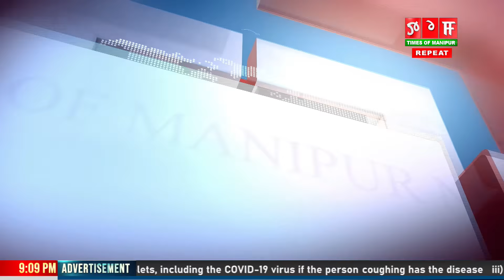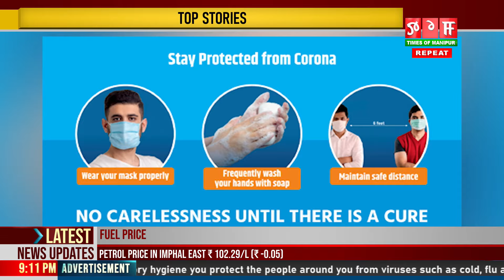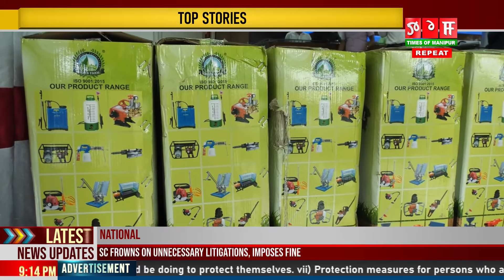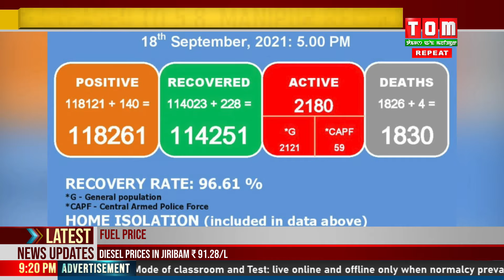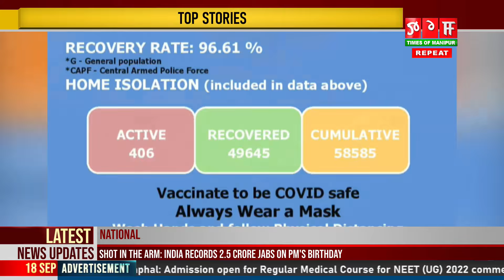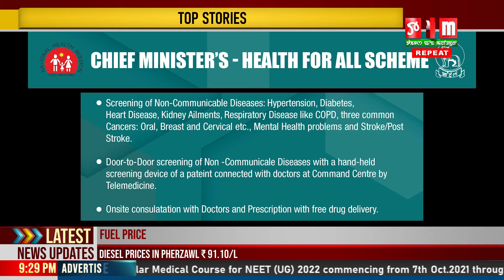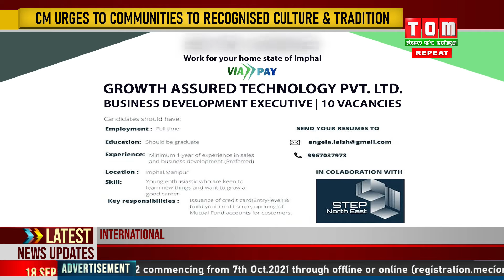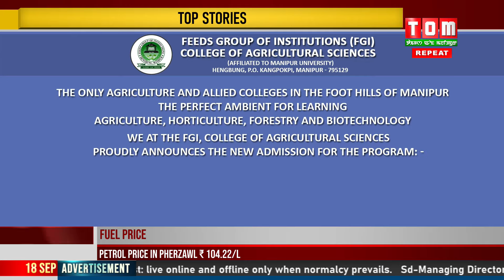TOM TV 9:00 PM MANIPURI NEWS 18 SEP 2021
NEWS ANCHOR: PRIYANGKA